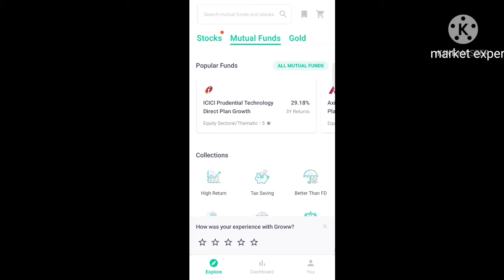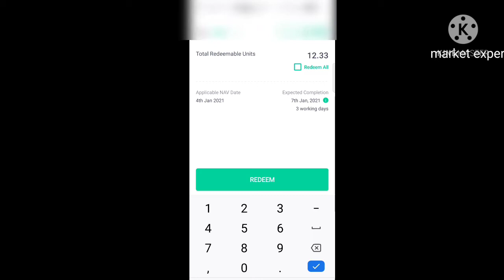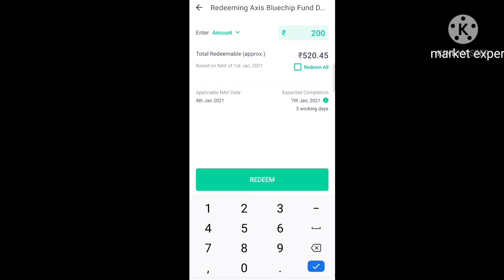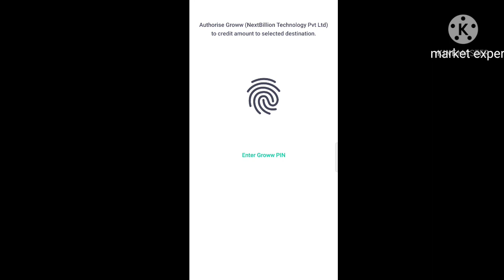How to redeem mutual fund in groww online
Hi friend
Doston is video mein bataya gaya hai ki aap mutual fund se paise radium kaise kar sakte hain Apne mutual fund ko sell kaise kar sakte aur paise withdrawal kar sakte h mutual fund redeem karne ka matlab hai aap apne fund mein jo paisa laga rakha hai use fund ko aap bhech  sakte hain aur apna paisa wapas nikal sakte hain